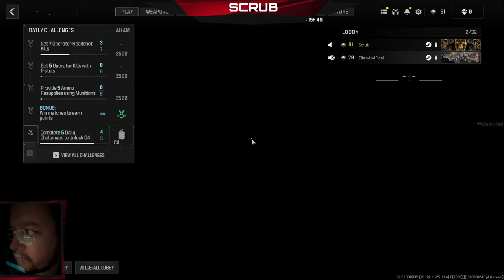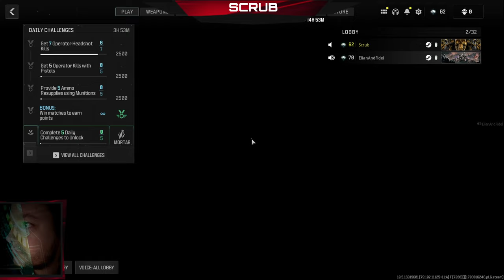COD: Modern Warfare III - Hardcore ft. Swole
PUBG Break